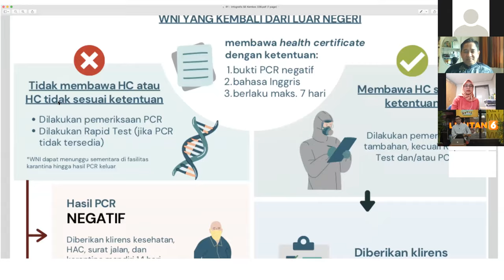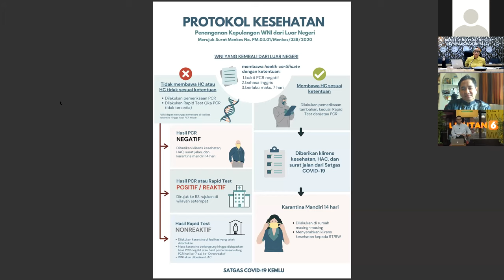Silahturami Menlu dan El Rumi dengan Diaspora Indonesia di Luar Negeri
Kerja sama dengan rekan dari @enamplus program Silaturahome, Menlu Retno bersama @ELRUMITV saling curhat dengan Diaspora Indonesia di Luar Negeri mengenai situasi di negara masing masing. Tantangan yang dihadapi di wabah Pandemi COVID-19 dan juga berbagai kisah Ramadhan di luar negeri.

Jakarta, Indonesia